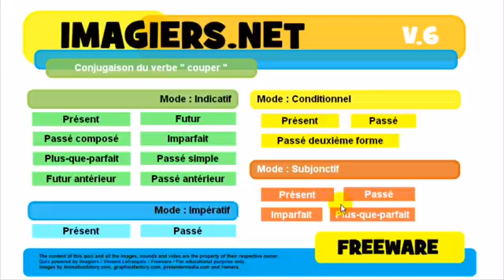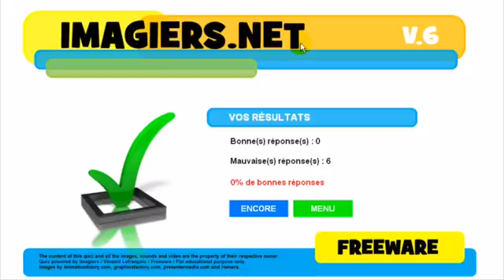Franska lektion Conjugaison # couper